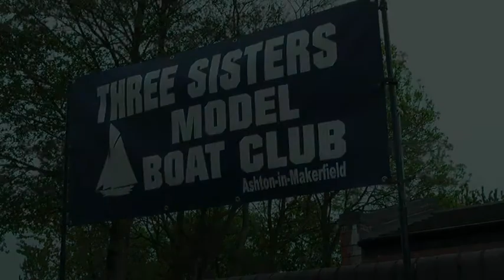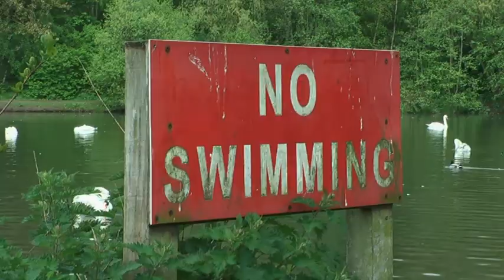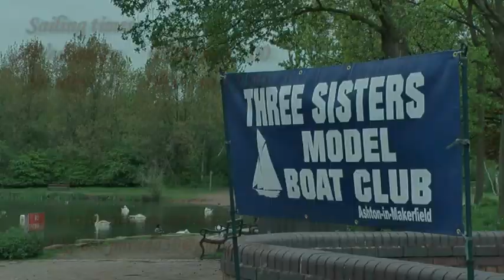Three Sisters MBC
Model Boat Club @ the Three Sisters.